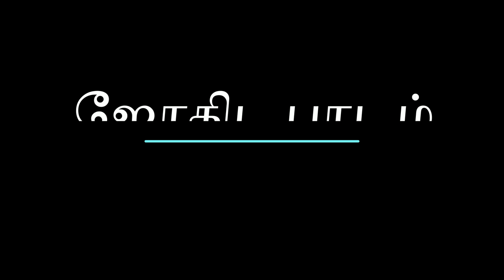ஜோதிட பாடம் பருவம் 2 பாடம் 3 பகுதி 1